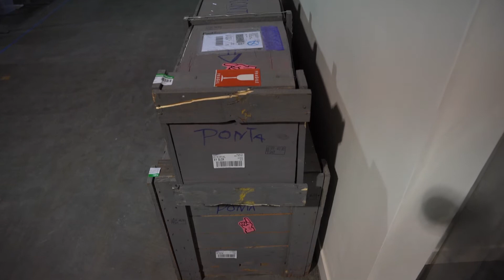WHAT’S IN THE BOX? Hint: It’s some kind of gem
There is probably nothing more fun than opening a gigantic box like this. We don’t want to spoil the surprise—but we will tell you it’s some kind of gem or crystal.

WanderingStones.com